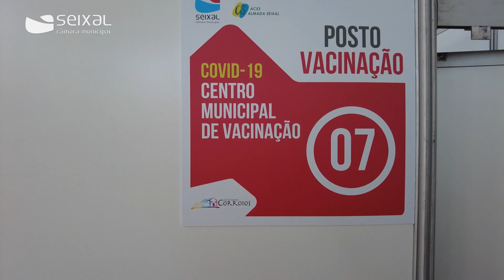Presidente da autarquia apela à vacinação apesar dos possíveis constrangimentos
O processo de vacinação continua a registar constrangimentos. Isso mesmo foi confirmado pelo presidente da Câmara Municipal do Seixal, Joaquim Santos, que recorda a necessidade de partilha de informação entre as entidades responsáveis pelo processo, a task-force e os Serviços Partilhados do Ministério da Saúde, no sentido de evitar as horas de espera a que os utentes ficam sujeitos.
Convocado para o centro municipal de vacinação instalado no Pavilhão Multiusos da Quinta da Marialva, em Corroios, apesar de ter recebido a 1.ª dose da vacina no Pavilhão Desportivo do Portugal, Cultura e Recreio, em Arrentela, o autarca encontrou um cenário de alguma confusão, devido à falta de enfermeiros alocados ao centro de vacinação, ao que acresce o facto de os profissionais de saúde terem dificuldade no acesso ao sistema de informação centralizado para registo de vacinas.
O autarca deixa, no entanto, o apelo para que todos completem o ciclo de vacinação e lembra que a câmara municipal disponibiliza transporte gratuito para quem tenha dificuldade na deslocação aos centros de vacinação.
☎📧➡🚍➡💉 O agendamento deste transporte deve ser efetuado com, pelo menos, 24 horas de antecedência, através do número de telefone 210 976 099 (dias úteis das 9 às 12 horas e das 14 às 16 horas), ou do endereço de correio eletrónico .